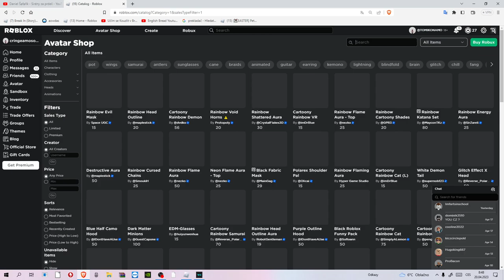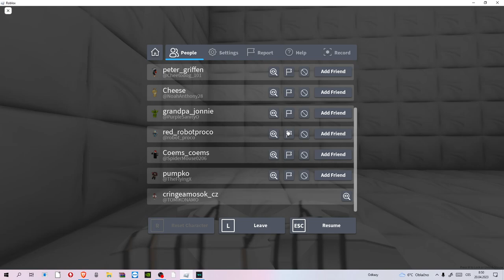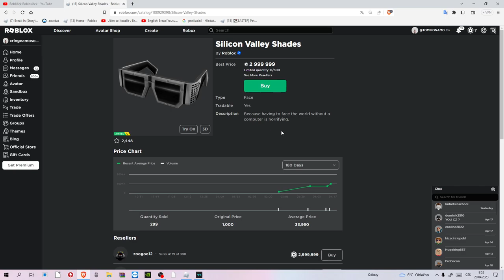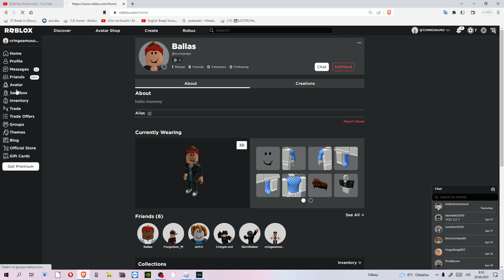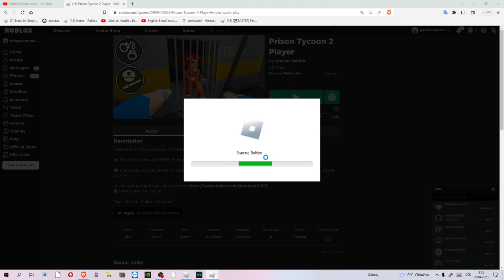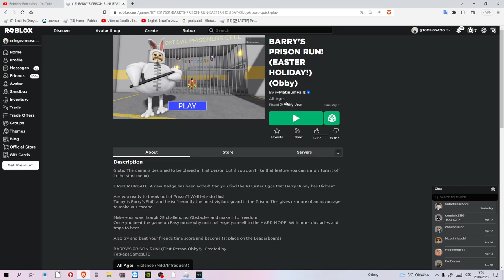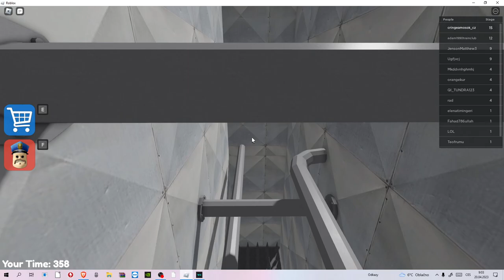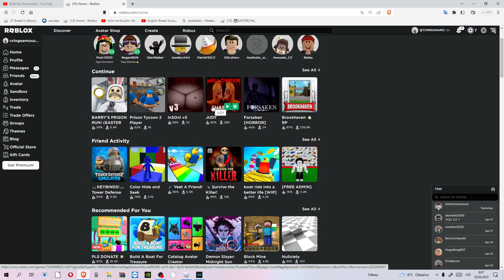sem v blázinci a dělám obby BARRY'S PRISON RUN! (EASTER HOLIDAY!) (Obby)